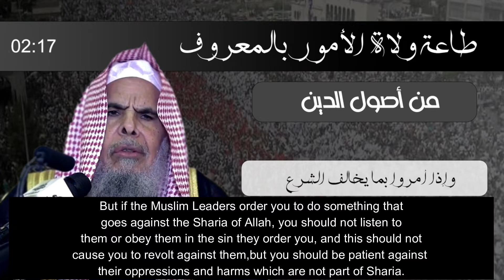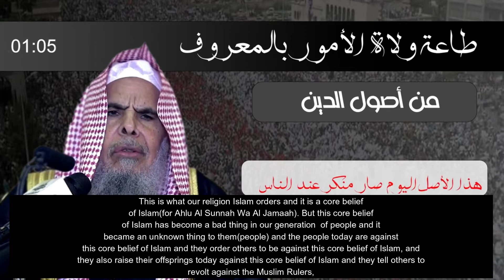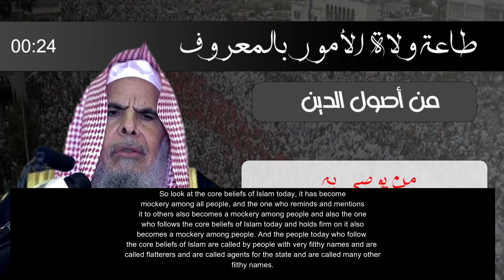Obey The Muslim Leader!!!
Ali Dawah And Mohammed Hijab Should Listen And Obey The Muslim Rulers